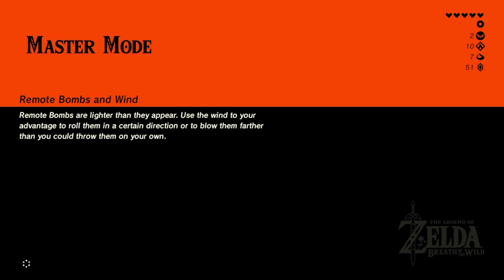Ta'loh Naeg's Teaching Ta'loh Naeg Shrine The Legend of Zelda Breath of The Wild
this is the special training to make you stronger in botw.